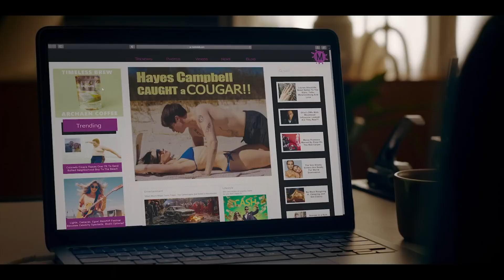✦ La idea de tenerte (2024) | Tráiler Oficial | Español